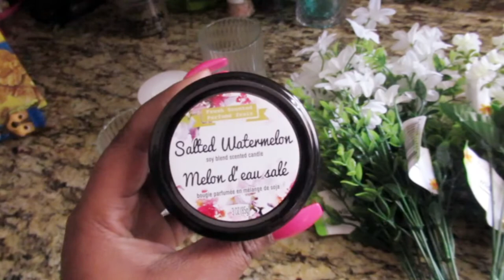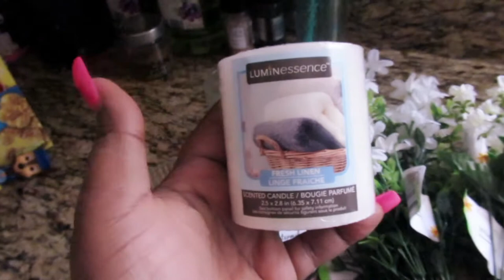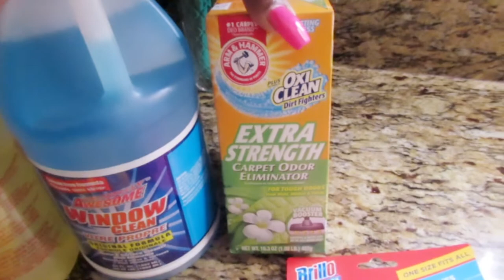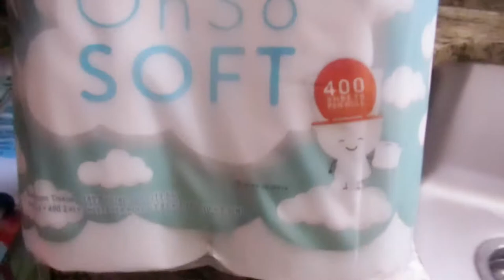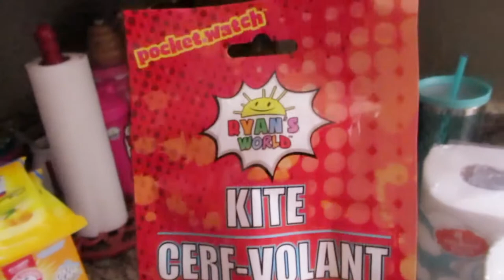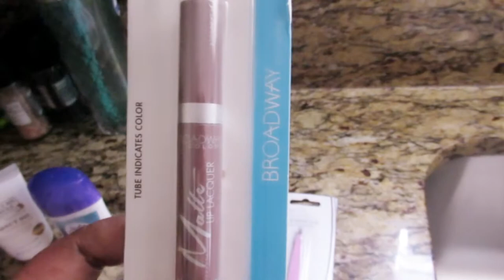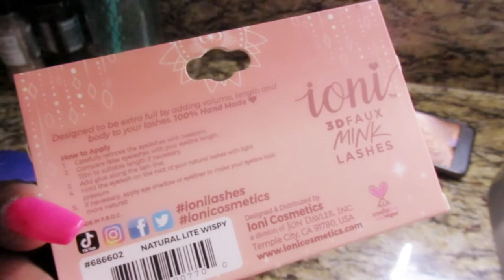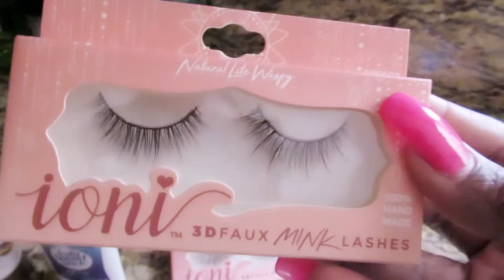NEW FINDS AT DOLLAR TREE | IT'S ANDREA MICHELL SIS